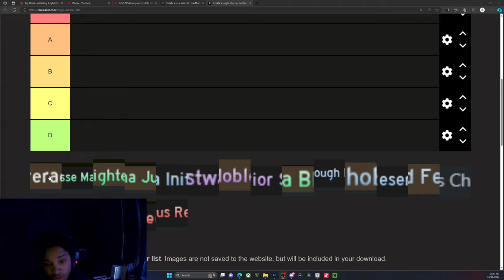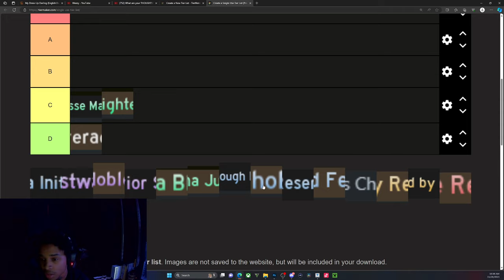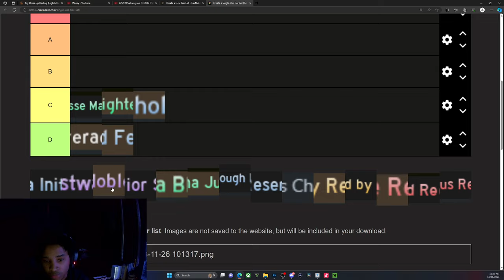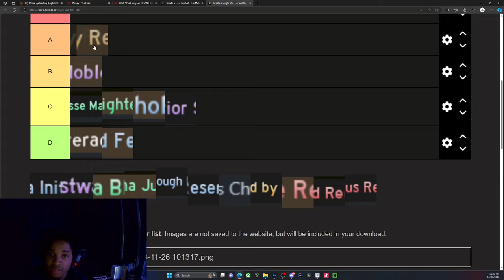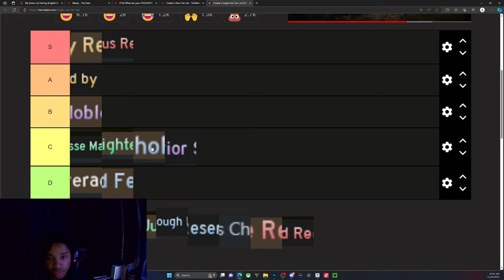Clover retribution traits tier list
comment something